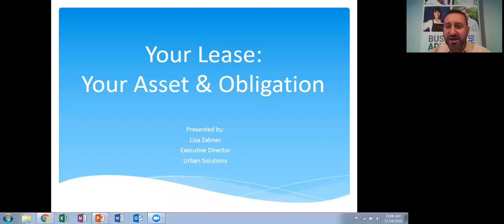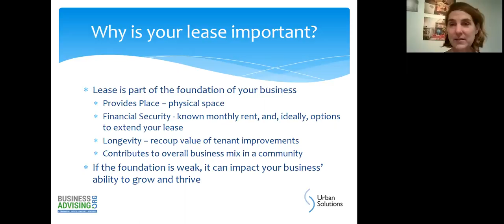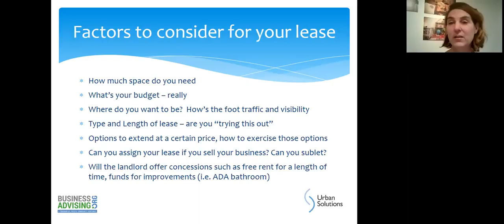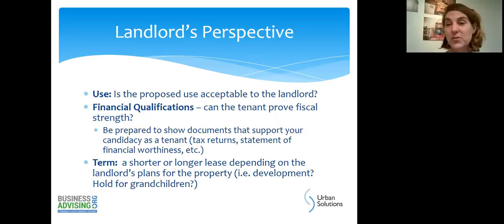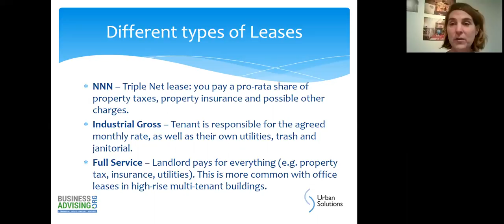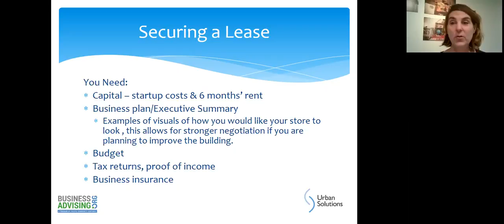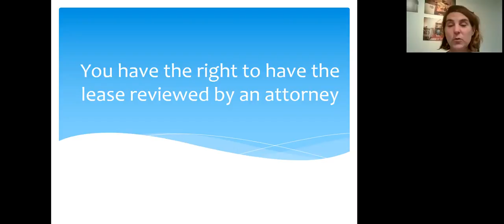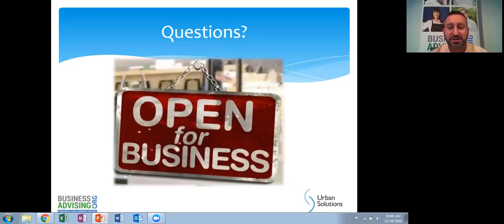Small Business Webinar: Your Lease is Your Asset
BusinessAdvising.org hosted Lisa Zahner, Executive Director of Urban Solutions — for a free webinar on better understanding how your commercial lease is a vital part of your small business.

In this free webinar, Lisa covered topics related to:
The optimal lease length for your small business
How to avoid hidden costs
How to negotiate for favorable terms